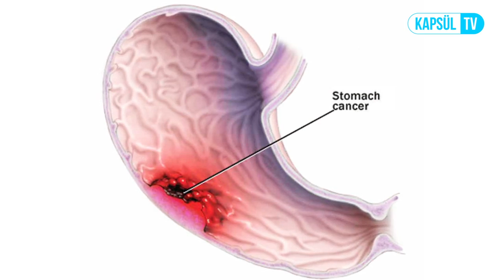Kanser Nedir?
Kanser Nedir? Uzm. Dr. Yusuf POLAT sizin için cevaplıyor.

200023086